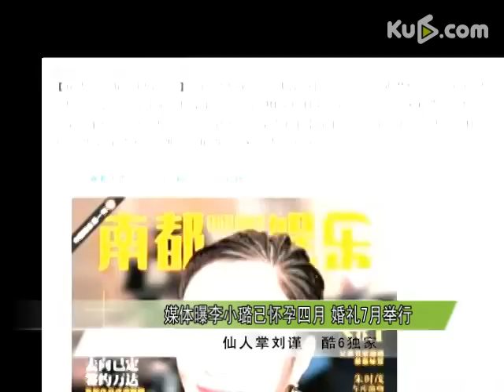李小璐已怀孕四个月 7月挺大肚与贾乃亮奉子成婚